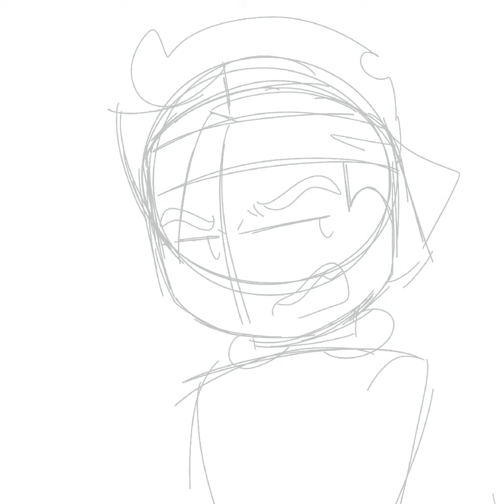Monkie kid - speed paint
Hello! Happy new years! I’ve been doing alot of art but since I don’t really post alot of speed draws check out my instagram! @Bi.macaque , so here’s what happened, my iPad broke so basically ALL my art is gone :( so I can’t post part two of the nimona thing, but I got a new iPad in November